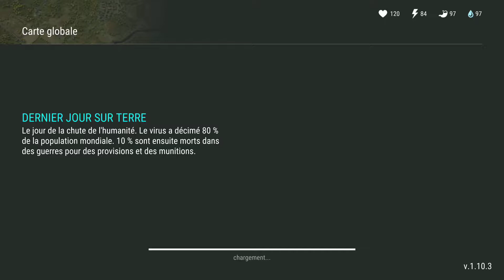Raid Paolo Ldoe MAJ 1 10 3